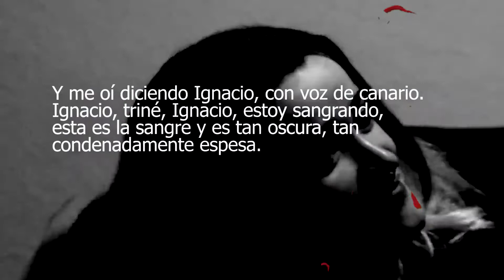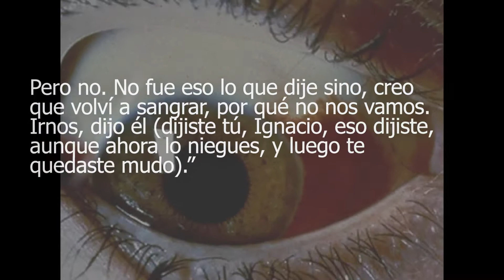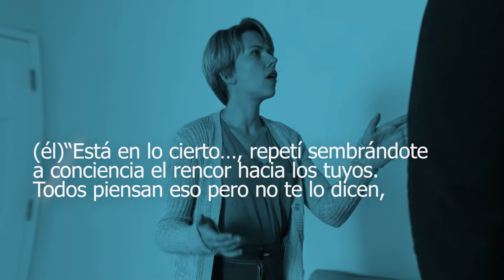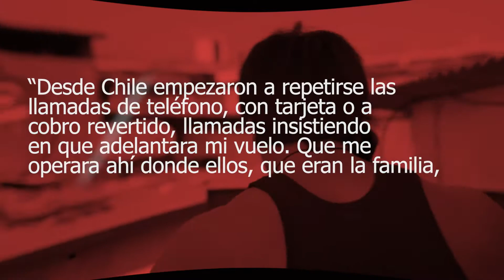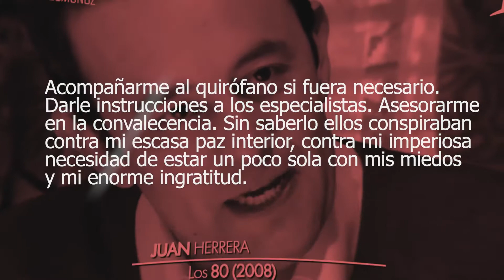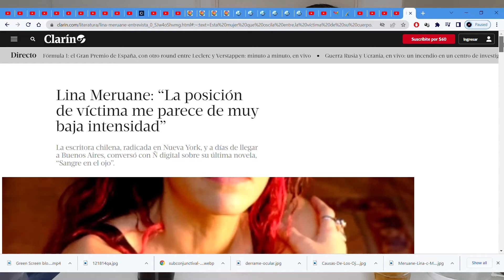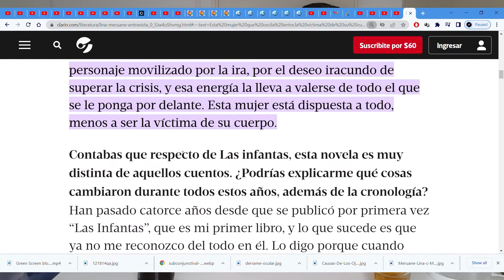Sangre en el ojo - Lina Meruane || ¿Es posible el amor en la saludad y en la enfermedad?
¿Es posible amar en la salud y en la enfermedad, como dicen los votos del matrimonio?
Esta novela, es un juego entre ficción y realidad. La autora, Lina Meruane comparte el nombre con la protagonista de la historia y la condición de una ceguera temporal debido a la diabetes. Sangre en el ojo, rabia y ceguera, una mujer que ve despedazarse su vida y su profesión de escritora por esta enfermedad y que hace todo lo posible para no caer en el rol de víctima indefensa: ella juega todas las cartas, sin escrúpulos, inclusive la pregunta prohibida ¿Serías capaz de dar hasta tus ojos en nombre del amor?
El precio por estar sano es más alto de lo que se piensa.

Este libro ganó el Premio Sor Juana Inés de la Cruz en su edición de 2012, un premio que es dado solo a mujeres y lo tiene merecido. El relato es fluido y envolvente, aún cuando como recurso se deja de lado la vista por la misma enfermedad, y se puede sentir la desesperanza de la ceguera repentina.

Un libro recomendado para adentrarse en las dimensiones del rol de la víctima, de la enfermedad, de los límites del amor y la pareja.

٩๏̯͡๏۶ Entrevista citada a Lina Meruane - Clarín

Si le nace, difunda, comente, proponga, discuta, gracias!